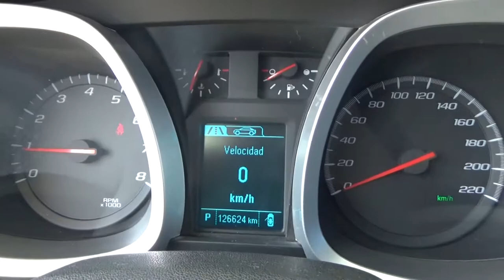Chevrolet / Equinox / 2017 - H6139221